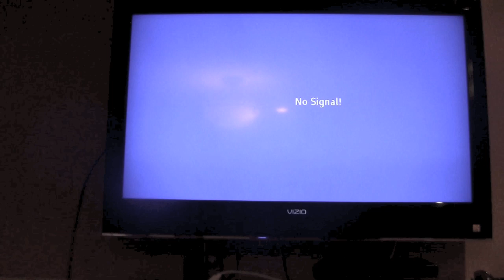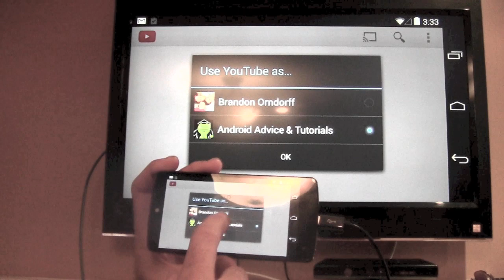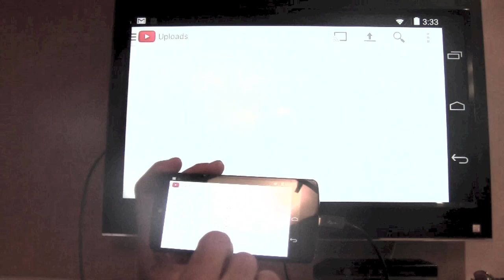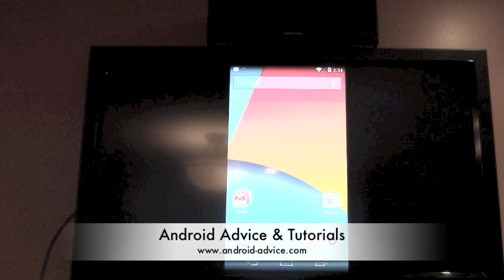How to Display the Google Nexus 5 on an HDTV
How to display your Google Nexus 5 on an HDTV using the Analogix SlimPort HDMI adapter.  This will display your Google Nexus 5 on any HDTV using its HDMI port.  The Adapter also works with other newer Nexus devices including the Nexus 5 as shown and the Nexus 4 and Nexus 7 2013 edition.